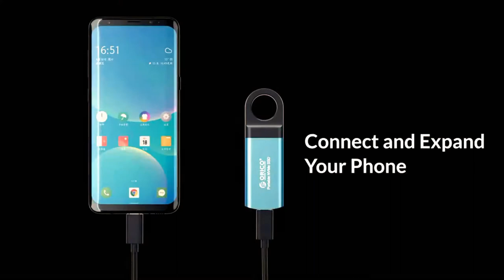Compact, fast, high capacity oriko ssd drive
🔔 Bell